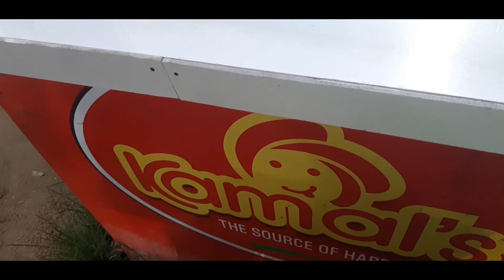Ajk Sobai mile melate moja korlam ❤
bengali videos
bengali vlogging
bengali vlogger
bangla videos
Bangla vlogging
bangla vlogger

funny video
cute couple
love couple cute couple
love couple
cute couple
life stories
cute baby video
daily Vlogs
born baby video
new blog
shoib Vlogs
sourav joshi vlog
shorts
paras thakur vlog
baby dancing Vlogs
school Vlogs
cute couple
life stories
cute baby video
daily Vlogs
born baby video
new blog
shoib Vlogs
sourav joshi vlog
shorts
paras thakur vlog
baby dancing Vlogs
school Vlogs